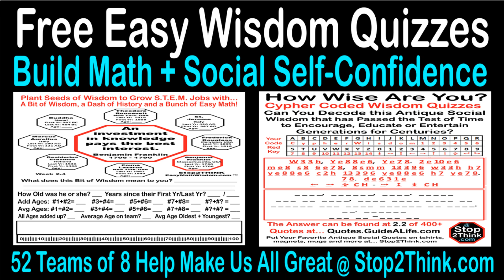Team 2 of 52 Teams of 8 Faster Reading Practice Videos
Rival Wisdoms Faster Reading Practice Videos are 52 teams of 8 Antique Quotes that I collected for years to use in social media posts for years.  I added them to Holidaze deJour Calendars I designed for my clients and grandkids.  When covid closed my grandkids schools, I converted many of those quotes to Easy Math Wisdom workbooks with Octo-Repetition to grow math self-confidence.  Then I added Easy Alpha Cypher Wisdom workbooks to help teach spelling and have fun de-coding the CypherWisdom coded quotes.  Then I used all the teams in FreeReadingFaster.com to help you read faster.